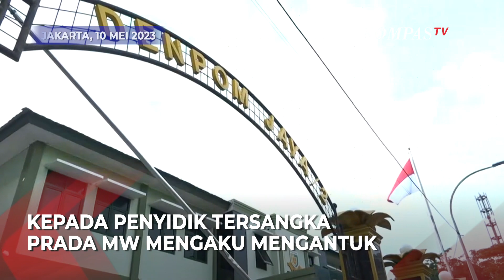TNI Tabrak pasutri, Terancam 6 Tahun Penjara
KOMPAS.TV- TNI Tabrak pasutri, Terancam 6 Tahun Penjara